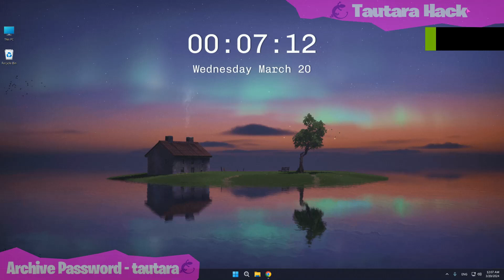Unlocking Potential with Electron Executor: A Step-by-Step Guide